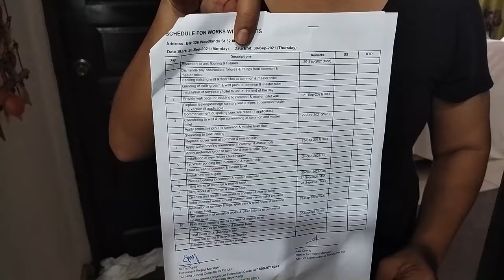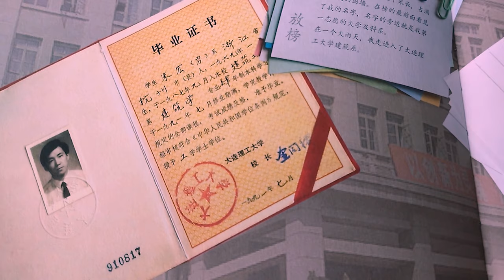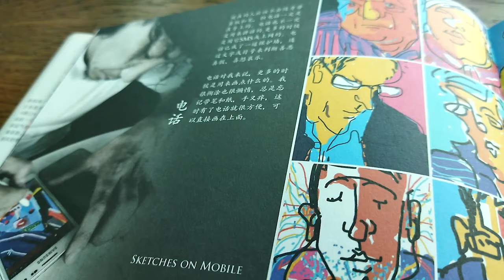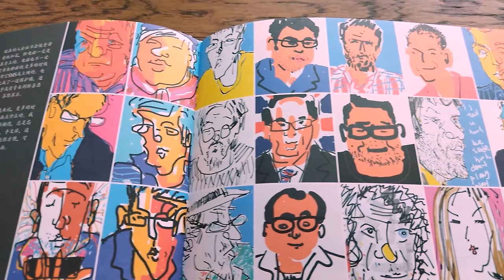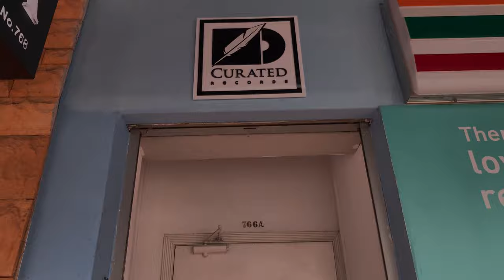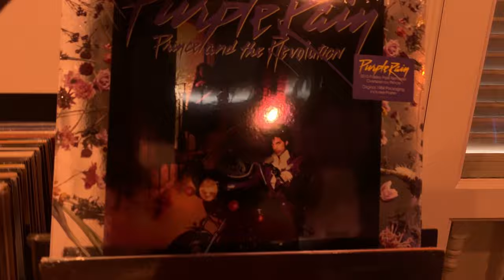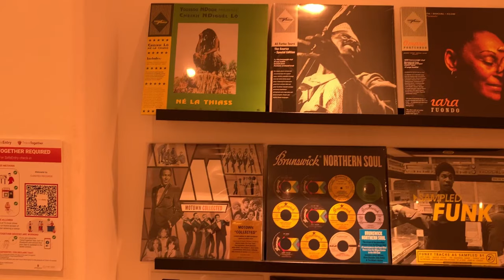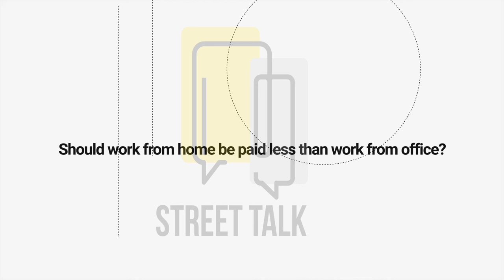SG Now Episode 2 | Home Improvement Programme | Artist Zhu Hong | Curated Records | WFH Adjustments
Presenters Darren and Evelyn star again in this week’s episode of SG Now, bringing you four brand new pieces from our CityJos.

Catch CityJo Dharmhik gathering feedback from his neighbours on the Home Improvement Programme, CityJo Morag McGhee as she tracks down an elusive artist named Zhu Hong painting in a vacant parking lot along the streets of Katong, CityJo Nicholas taking us on a tour of the little-known record shop, Curated Records, and finally CityJo Belinda Sunshine as she hits the streets in StreetTalk to find out what locals think of wfh salary adjustments and digital tracking methods.

||  SEGMENTS  ||
01:35 Home Improvement Programme
06:01 Artist Zhu Hong
11:53 Curated Records
15:47 Belinda Sunshine on her new role as a CityJo
17:42 Street Talk Segment on Work From Home Adjustments

Production Consultant
Emida Natalaray
(Republic Polytechnic)

Presenters
Darren Lim
Evelyn Tan

Featured CityJos
Dharmhik
Morag McGhee
Nicholas Hutagalung
Belinda Sunshine

Kenneth Liang

Executive Producers
Isaac Cheong
Jonathan Foo
Kan Lau

Studio Director
Jonathan Foo

Operations Director
Tiffany Chai

Art Director
Raymond Lee

Technical Director
Peter Gay

System Integration
Ric Ang

Writer-researcher
David Khoo

Editors
Wong Yong Quan
Sathiya Selvaraju
Huang Zhi Pei

Graphics
Tan Shi Min

Subtitles
Nieve Seow
Michelle Tan
Tan Shi Min

Floor Managers
David Khoo
Nieve Seow

Set Design
Raymond Lee
Ric Ang

Stylist
Ivan Goh

Makeup Artist
Zeus Chan